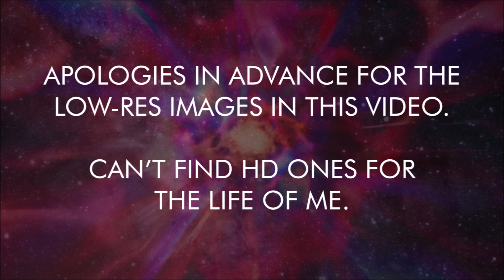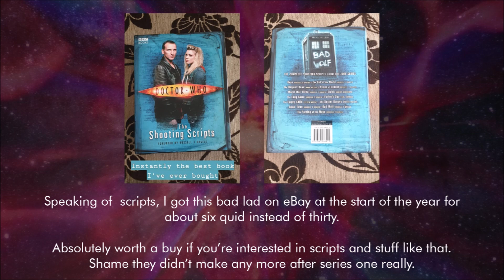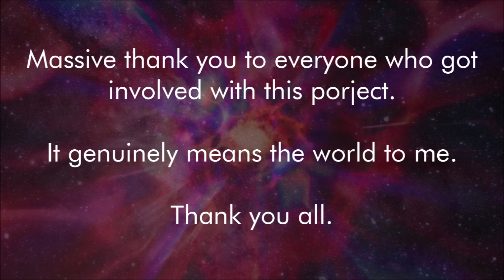One Fantastic Scene - Pete's Goodbye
Well, here it is my One Fantastic Scene.

I can't believe how well this project turned out. I'm so proud of all the videos that have been made by all the different creators in the WhoTube community.

Massive thanks to each and every one of you because without you, this series would not have been possible.